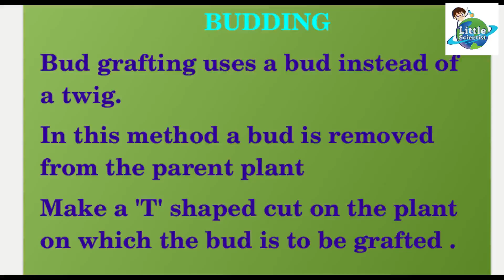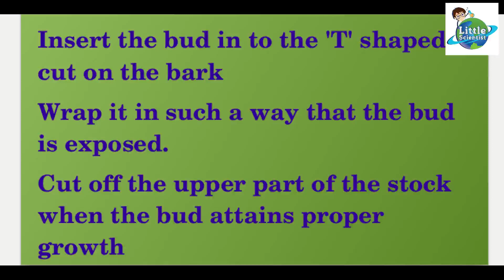BASIC SCIENCE STD 7 | UNIT 7 | BUDDING | മുകുളം ഒട്ടിക്കല്‍ | SCERT MAL & ENG MEDIUM | KITE